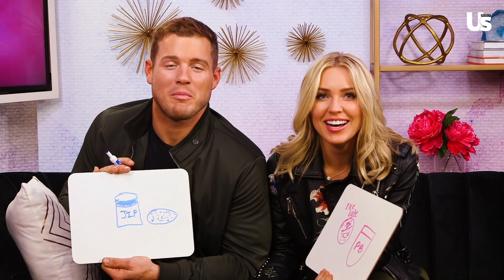Colton Underwood and Cassie Randolph Newly Dating Game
Just a few months ago, Colton Underwood jumped a nearly 7-foot fence for Cassie Randolph. Now, the former football player, 27, and the speech pathologist, 24, have settled into their relationship and gotten a bit more comfortable with their day-to-day lives. From what gets on each other’s nerves to Cassie’s most romantic gesture, the pair don’t hold back as they play “The Newly Dating Game!”